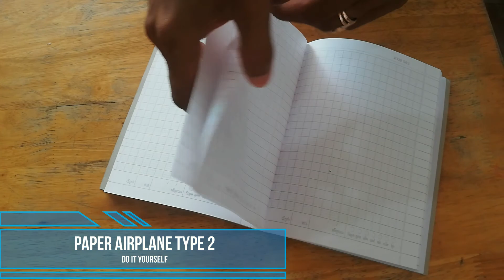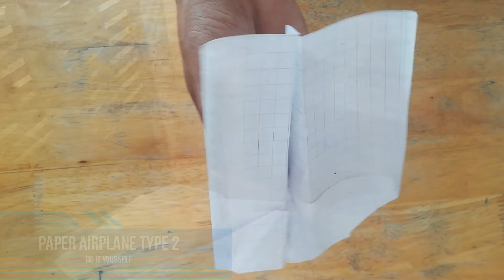DIY Paper Plane by Vithia and Daddy [Batman airplane first time ever, DIY]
Vithia was watching youtube about the airplane and he was so enjoyed it. Daddy then told Vithia that we should make your own airplane, but only from the paper.

He was so excited to see the paper airplane and this was his first time seeing the plane like this. He was so serious in learning how to make paper airplane and played it. Fews day, he was doing nothing but to keep those two airplanes for play. Please enjoy the video...

The channel made for non-educational and neither KIDs purpose. It's for fun, entertainment, life document  and to share the world with my life journey.

I hope you all enjoy my videos and I will keep on sharing with you the best moment from my life and my wonder country, KINGDOM of Wonder! :) :) :)